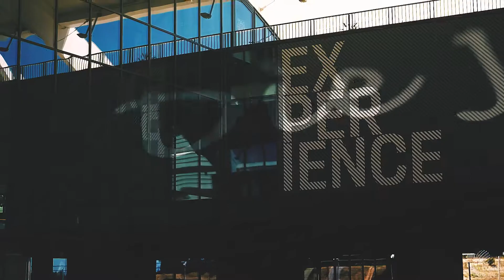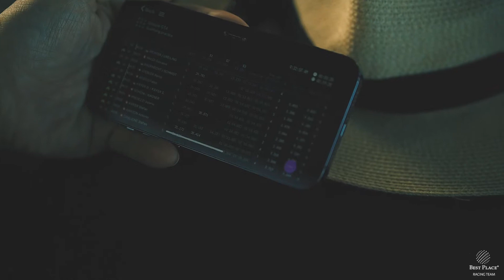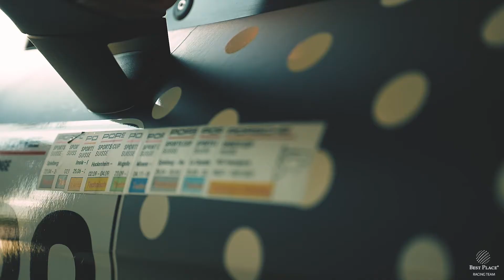PSCS 2022 - Round 3 - Franciacorta